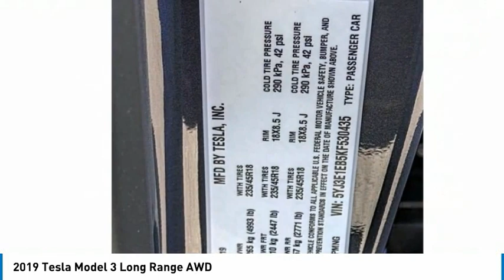2019 Tesla Model 3 PA11097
2019 Tesla Model 3 Long Range AWD

1271 S. Auto Center Dr.

2019 Tesla Model 3 Midnight Silver Metallic 1-Speed Automatic 10-Cylinder Electric ***BLUETOOTH WIRELESS / HANDS FREE***, ***USB PORTS***, ***PANORAMIC MOONROOF / SUNROOF***, ***NAVIGATION / GPS***, ***BACK UP CAMERA***, ***POWER DRIVER SEAT***, ***CLEAN CARFAX***, ***ONE OWNER CARFAX***, LEATHER , Apple Car Play & Android Auto, ABS brakes, Active Cruise Control, Alloy wheels, Compass, Electronic Stability Control, Front dual zone A/C, Heated door mirrors, Heated front seats, Heated rear seats, Illuminated entry, Low tire pressure warning, Navigation System, Remote keyless entry, Traction control. 120/112 City/Highway MPG CARFAX One-Owner. Clean CARFAX. Financing available on approved credit. Trade-ins accepted. Subject to prior sale. All Pricing and Advertised Prices for any/all vehicles offered for sale does not include dealer installed accessories which can be purchased for an additional cost. No sales to Dealers, Brokers or Exporters. For out of state purchase, customers must be present to purchase. If shipping is required, dealership must facilitate; no exceptions. Prices are plus government fees and taxes, any finance charges, $85 documentary fee, $29 electronic registration fee, any emission testing charge and $1.75 per new tire state tire fee. We make every effort to provide accurate information, but please verify before purchasing. Images, prices, and options shown, including vehicle color, trim, options, pricing and other specifications are subject to availability, incentive offerings, current pricing and credit worthiness. Images are for illustrative purposes only.